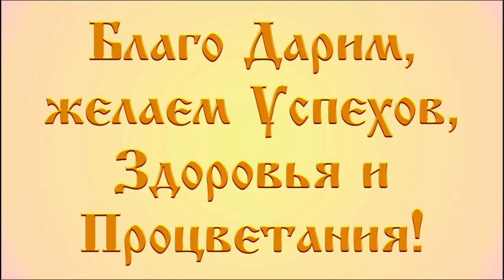БЕРЁЗОНЬКА песня Кусурсуз Ирина Ивановна